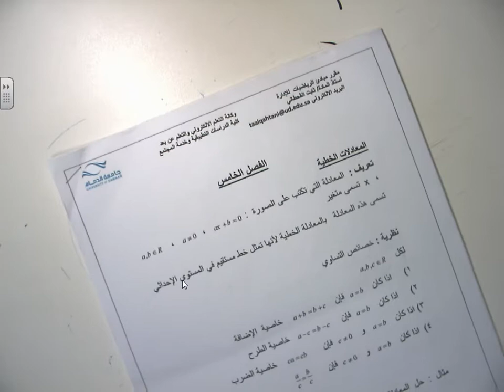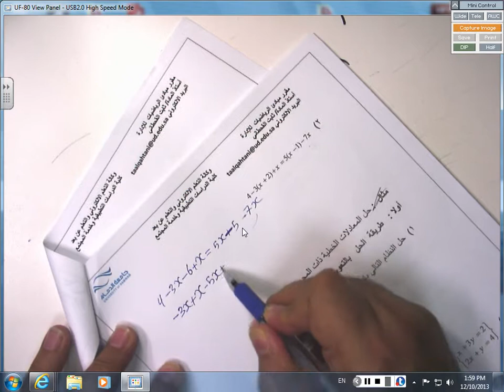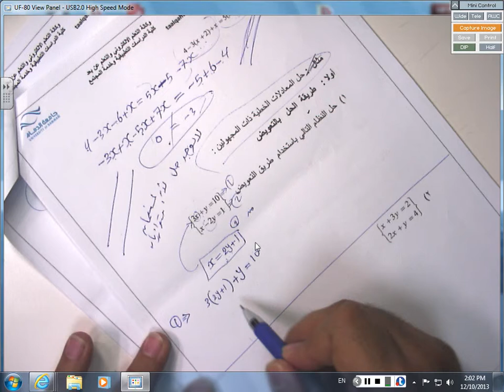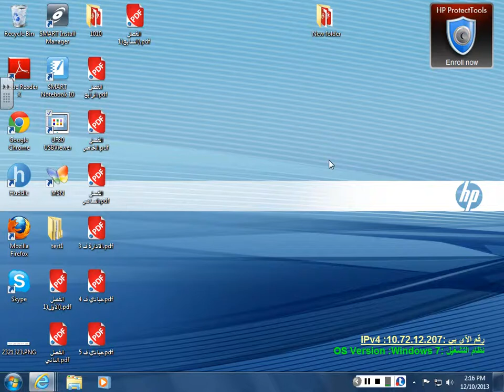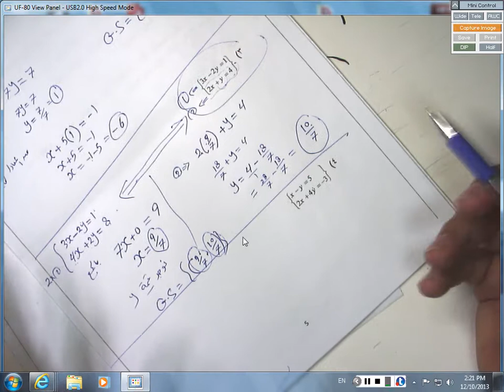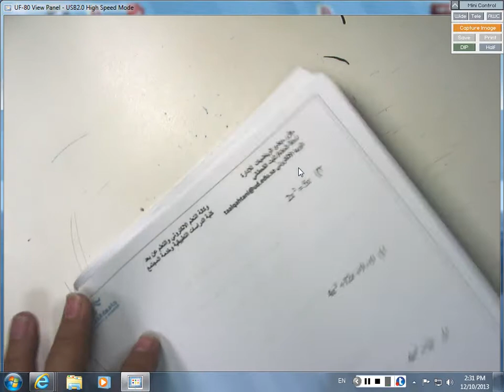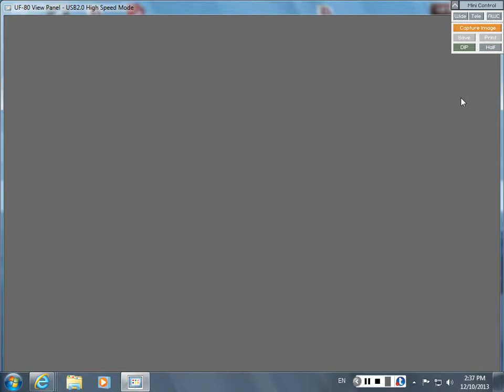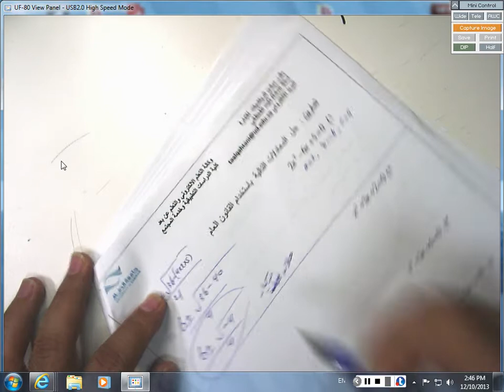المحاضره المسجله 18 : مبدائ الرياضيات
مستوى اول - د.ثابت القحطاني